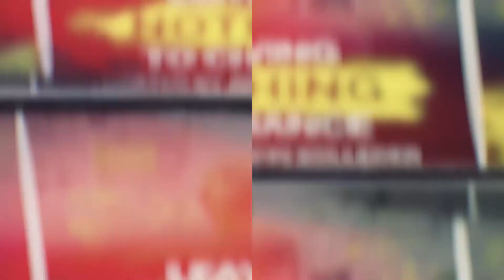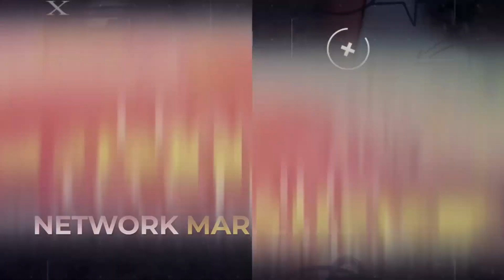Bill Nash Saint, Sinner, Singer Part 2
John Solleder continues his two-week special with Bill Nash, who talks about his colorful songwriting career and how it impacted his life. This time, Bill shares the most memorable people he worked with and the most interesting projects he took on. He goes even deeper with his collaboration with Reba McEntire and the unique process behind Diamond Rio’s In God We Still Trust. Bill explains his time spent with Roy Orbison, Blake Shelton, and Perry Como, as well as how he met Johnny Cash as a teenager. He also discusses the inspiring story of boxerTermite Watkins, with whom Bill now partners with to help children at Champions Kids Camp.